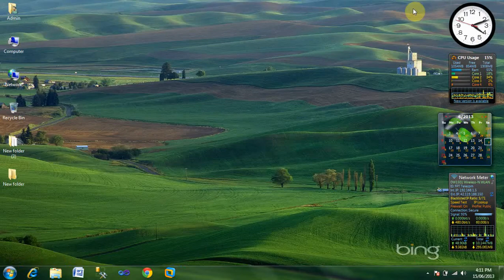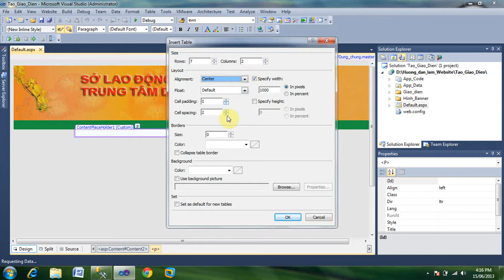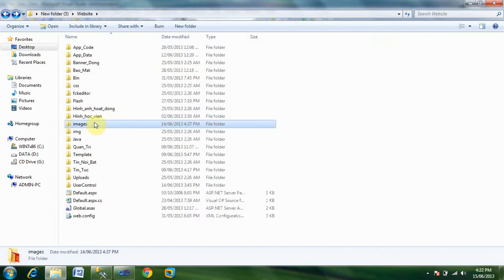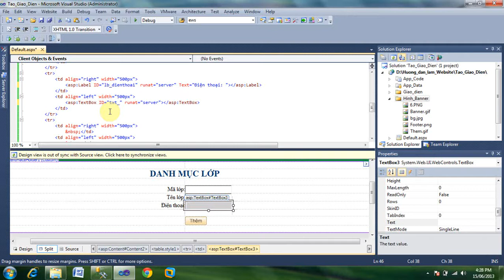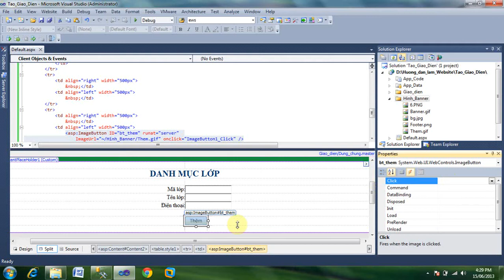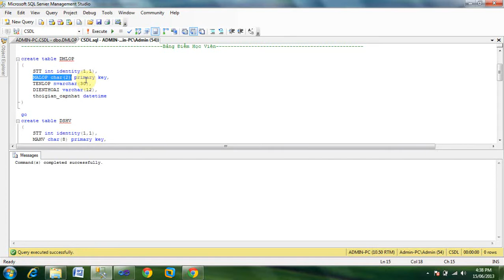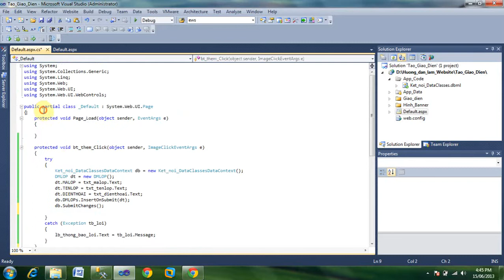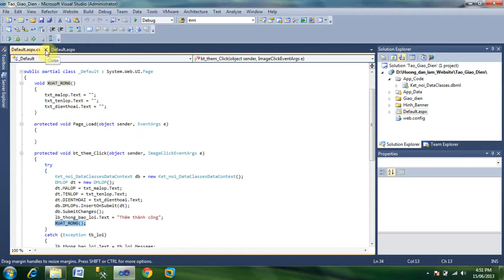Bài 3 LINQ to SQL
Bài 3 : Thêm dữ liệu xuống cơ sở dữ liệu băng linq to sql
Video chỉ mang tính chất tham khảo, chọn xem lớn hơn hoặc bằng 720DH trở lên để xem rõ hơn các Bạn nhé...!